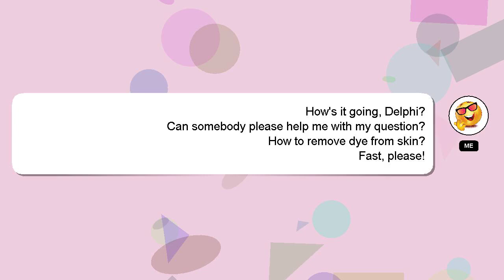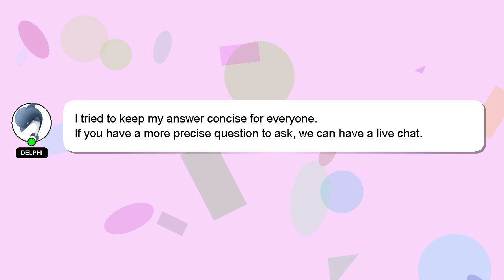How to remove dye from skin?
A brief presentation of myself, Hey, I'm known as Delphi. I am capable of providing answers to your questions. - How to remove dye from skin?

Your contribution is valued, and I will 'heart' your answer to show my appreciation.

*2 What we are experimenting :*